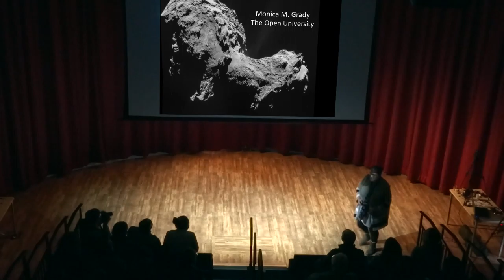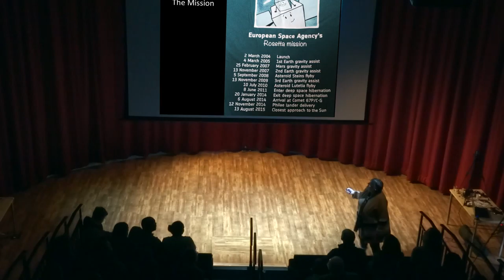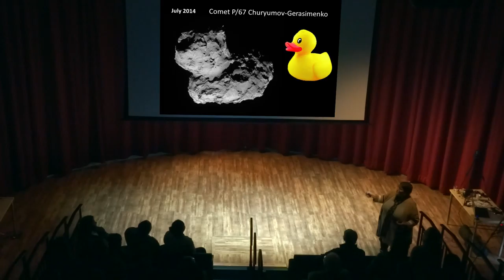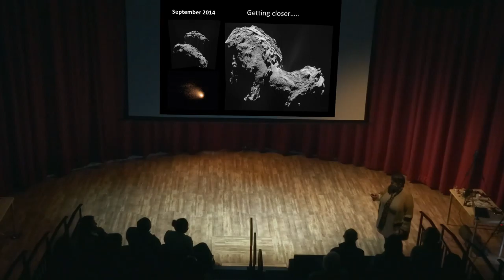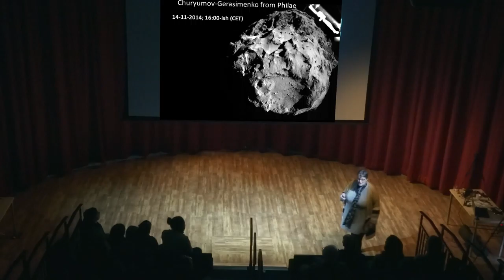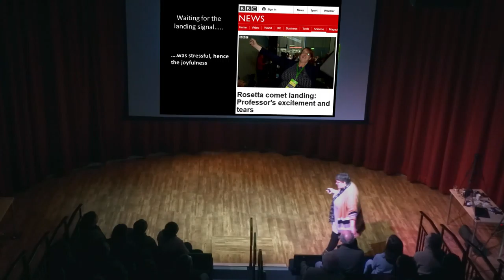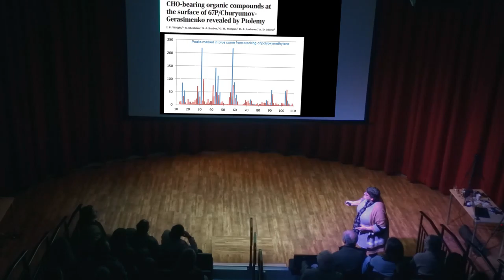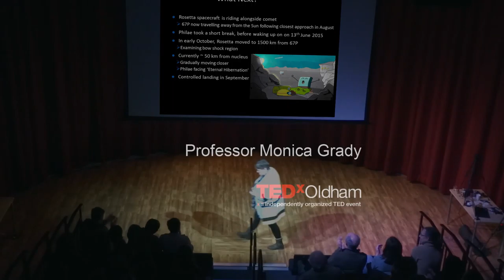Landing on a comet. Monica Grady. TedXOldham. 27th Feb 2016.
Monica Grady gave a TexOldham talk at Oldham Gallery on the 27th February 2016 on the subject, "How to land on a comet?"

Additional videos .